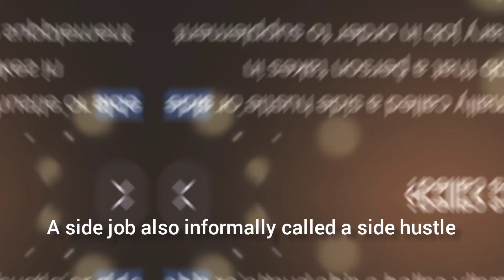Side hustle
Are you motivated to take on a side hustle?